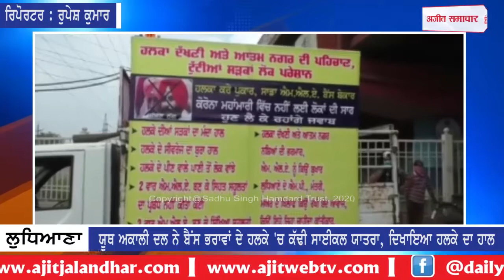ਯੂਥ ਅਕਾਲੀ ਦਲ ਨੇ ਬੈਂਸ ਭਰਾਵਾਂ ਦੇ ਹਲਕੇ 'ਚ ਕੱਢੀ ਸਾਈਕਲ ਯਾਤਰਾ, ਦਿਖਾਇਆ ਹਲਕੇ ਦਾ ਹਾਲ